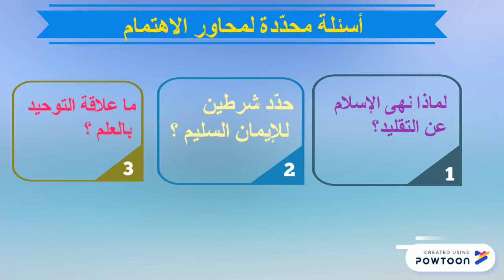الدرس الثاني : العلم و القيم